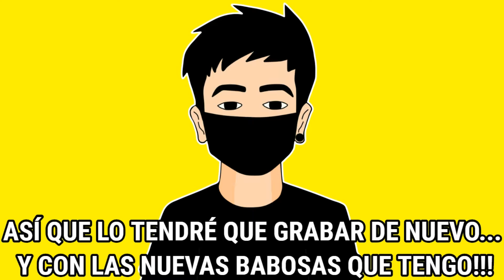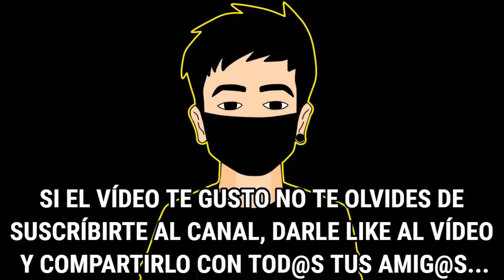Slug It Out 2 🔥 Del 1 al 10 🔥 Modo Historia 🔥 2020 🔥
En está ocasión estaré pasando los niveles del 1 al 10 en el Modo historia de Slug It Out 2!!!